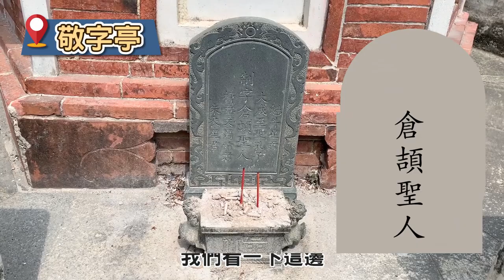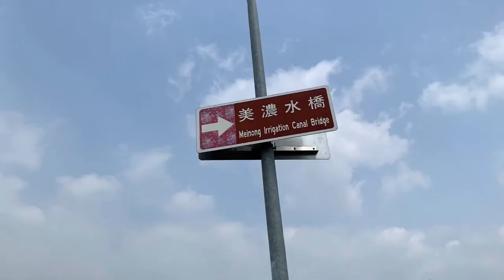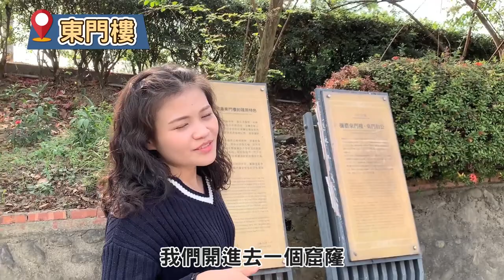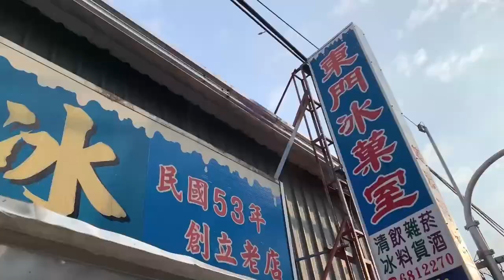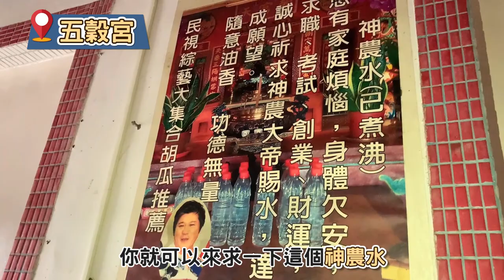【下港人誒Vlog】阿信都推薦的平安水？｜美濃網美景點一日遊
這次我們這些民俗好朋友將前往美濃
帶大家看一下有哪些網美景點可以玩
聽說
還有連阿信都推薦的平安水唷！